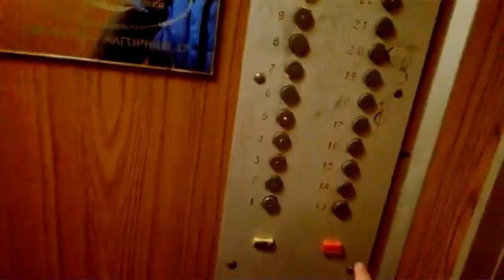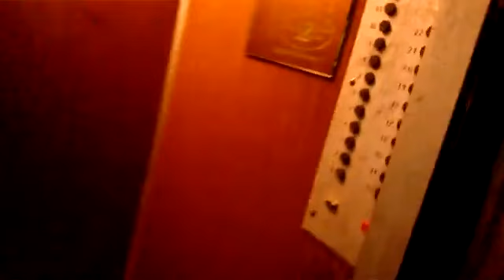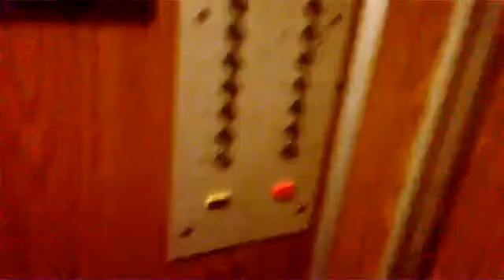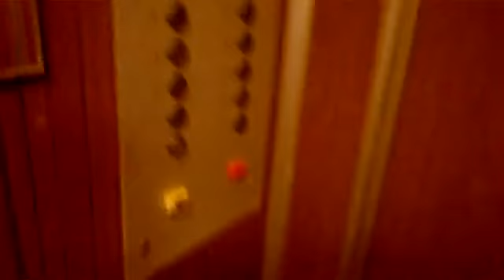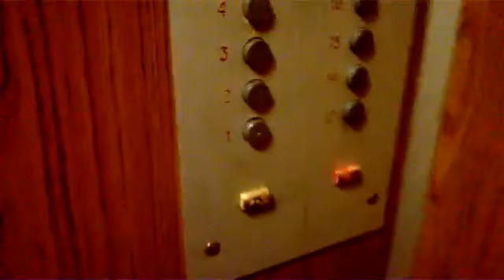Электрические лифты (КМЗ-1990) г. Москва, 2-й южнопортовый проезд, 13, под-2 (03.04.2018)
Информация.
• марка: КМЗ
• тип: грузопассажирский, пассажирские
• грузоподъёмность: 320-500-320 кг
• скорость: 1,4 м/с
• кол-во остановок: 22
• установлены: 1990 г
• заменены на ЩЛЗ в 2019 г